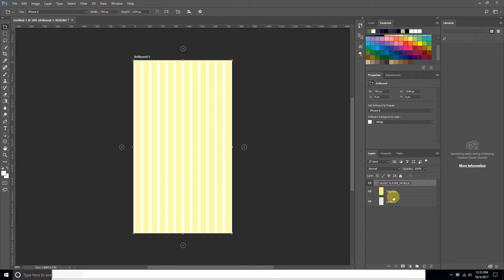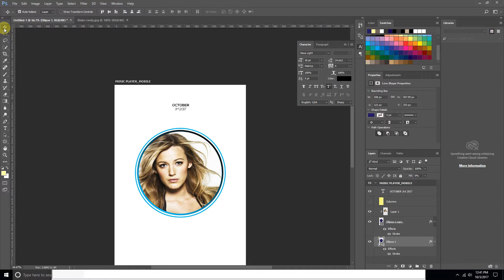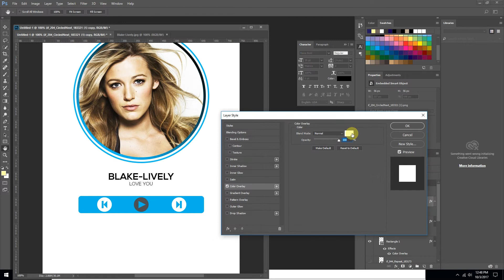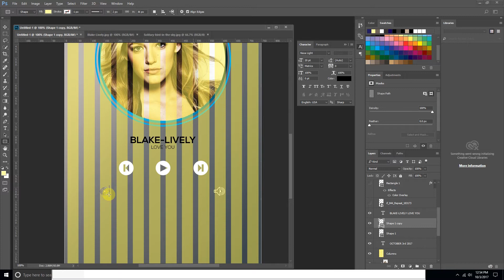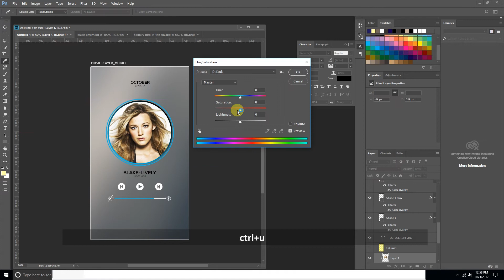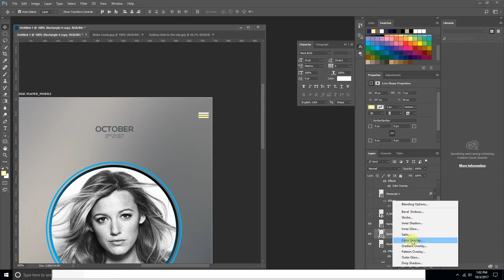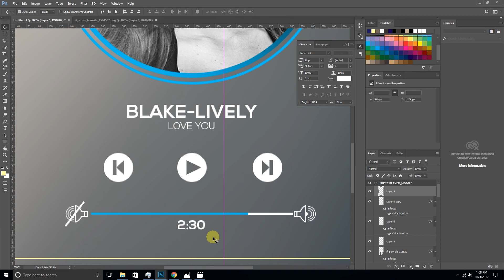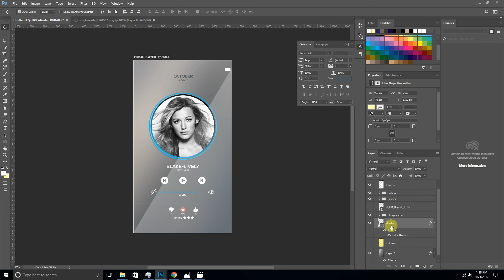Mobile apps design | UI/UX |Photoshop CC Tutorial 2017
Diseño de aplicaciones móviles | UI / UX | Photoshop CC Tutorial 2017
Дизайн мобильных приложений | UI / UX | Учебник Photoshop CCU 2017
手机应用设计| UI / UX | Photoshop CC Tutorial 2017

Conception d'applications mobiles | UI / UX | Photoshop CC Tutoriel 2017